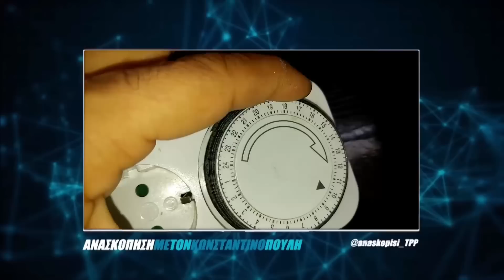ΑΝΑΣΚΟΠΗΣΗ S09E02: ΔΥΣΚΟΛΟΣ ΧΕΙΜΩΝΑΣ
Εδώ και καιρό τόσο οι κυβερνητικοί αξιωματούχοι όσο και οι υπάλληλοί τους στα κανάλια που προσποιούνται τους δημοσιογράφους φροντίζουν να μας έχουν προειδοποιήσει ότι θα ξυλιάσουμε. Μόνο που δεν χρειαζόμαστε την κυβέρνηση για να μας πει τι καιρό θα κάνει και να μας κάνει life coaching για το πόση ώρα να αφήνουμε την τοστιέρα στην πρίζα. Η δουλειά της είναι να μην καλύπτει τους ολιγάρχες και τα κέρδη τους. Η ΑΝΑΣΚΟΠΗΣΗ προετοιμάζεται για τον δύσκολο χειμώνα που έρχεται, παρουσιάζει 10+1 εναλλακτικούς τρόπους εξοικονόμησης Ενέργειας, όπως το να ξεφορτωθείτε το πλυντήριό σας. Για φινάλε, ένα τραγούδι των Σπύρου Γραμμένου και Κωνσταντίνου Πουλή, για να ακούτε τα κρύα βράδια που έρχονται.

Συγγραφική Ομάδα:

Σπύρος Γραμμένος
Χάρης Ζάβαλος
Θάνος Καμήλαλης
Ήρα Κατσούδα
Παναγιώτης Παπαδομανωλάκης
Κωνσταντίνος Πουλής
Δημήτρης Τσίρκας
Νεκταρία Ψαράκη

Στίχοι - Μουσική : Σπύρος Γραμμένος
Μπουζούκι και μίξη ήχου: Γιάννης Ταυλάς
Τραγούδι: Σπύρος Γραμμένος, Κωνσταντίνος Πουλής

Στίχοι:

Θα ‘χουμε δύσκολο χειμώνα λεν τα έρμα
πως θα παγώσουν οι ψυχές μας απ’ το κρύο
πως θα ‘ναι πιο ζεστά αν μπαίνεις στο ψυγείο
μα θα ‘ν’ κλειστό για θα μας κόψουνε το ρεύμα

Λενε θα φτάσουν οι τιμές του αερίου
πιο πάνω και από το μαύρο το χαβιάρι
Μα ποιος στο διάολο τρώει το μαύρο το χαβιάρι
εγώ έχω δει να το πετάν μέχρι κι οι γλάροι

Και με ρεύμα και χωρίς
Και με κάρβουνο εμείς
Και με κρύο και με ζέστη
Και με κάδους

Και με γούνες και μπουφάν
και με όσα σας πονάν
και με μέγαρα παλάτια
κι εργολάβους

Μη μου τρομάζεις, μη ρωτάς για που τραβάμε
θα μας φροντίσουν οι φίλοι μας συνάνθρωποι μωρό μου
Και όποιον βγει και πει «κοιτάω τον εαυτό μου»
αυτόν θα μαγειρέψουμε και θα τον φάμε

Αμα αδειάσεις το πετρέλαιο απ’ τ’ αμάξι
του κάθε άπληστου απάνω στον πλανήτη
δεν θα κρυώσει πουθενά κανένα σπίτι
και οι τιμές θα παραμείνουνε εντάξει

Μοντάζ: Λυδία Βλάχου
Παραγωγή: Ζωή Παπαδοπούλου

Music Item ID:
1277638

Item Purchase Code:
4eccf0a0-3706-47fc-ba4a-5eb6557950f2